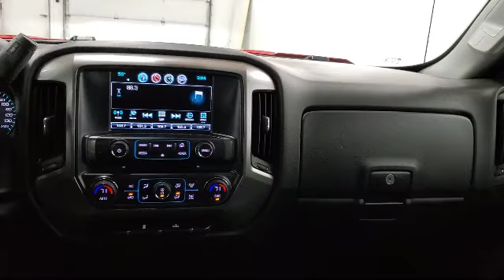2018 Chevrolet SILVERADO 1500 LT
2018 Chevrolet SILVERADO 1500 LT - Stock Number: 21070A - VIN: 1GCVKREH9JZ143352.

Give us a call at or visit our for more information about this or any of our other vehicles.

Sharpnack Chevrolet
1330 S. Conwell Avenue